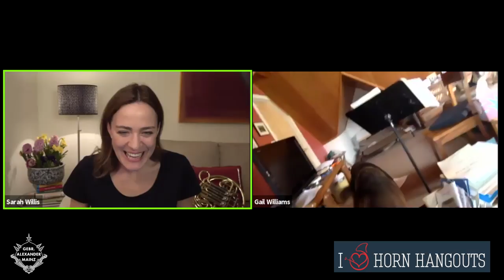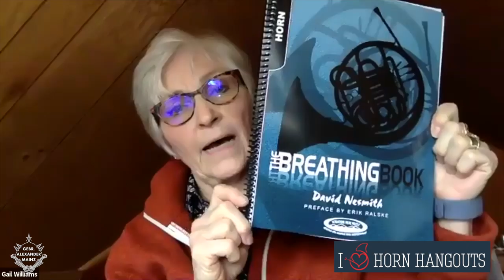Gail Williams - Horn Hangouts in the Time of Corona Episode 9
Gail Williams, esteemed horn player and teacher at the Bienen School of Music in Chicago, joins Sarah Willis live on the Horn Hangouts. Amazing tips about breathing and buzzing and a special cameo appearance by Apollo the German Shepherd!